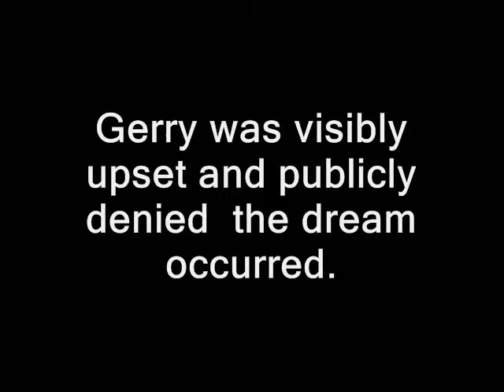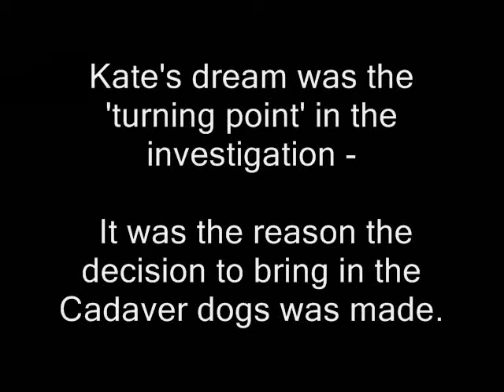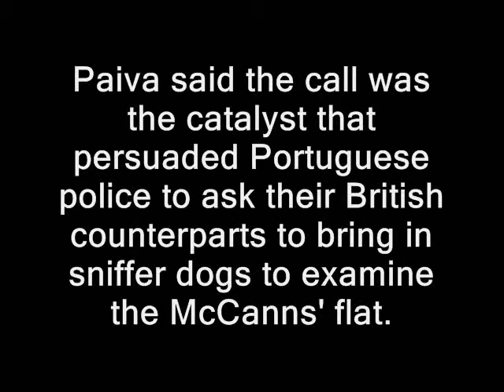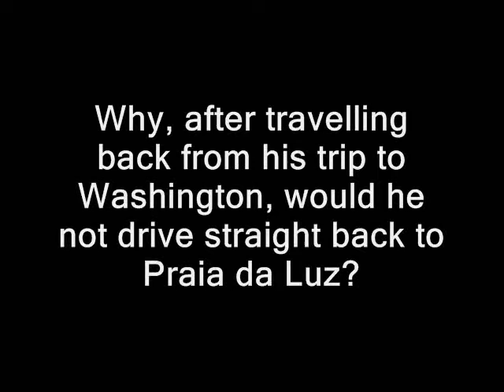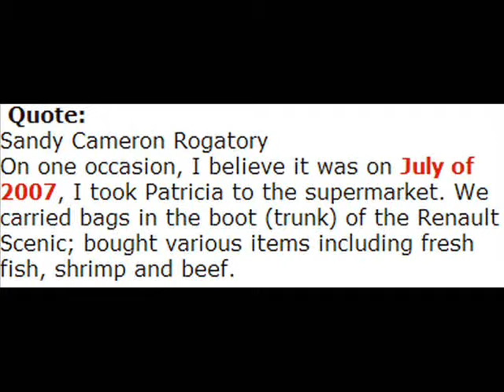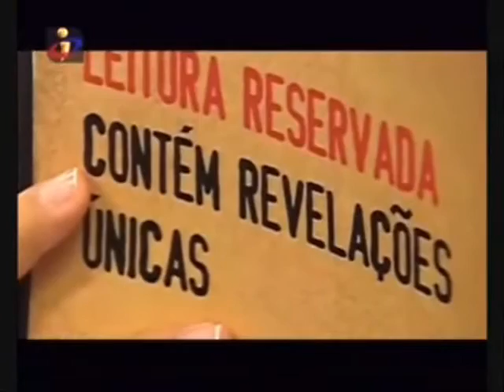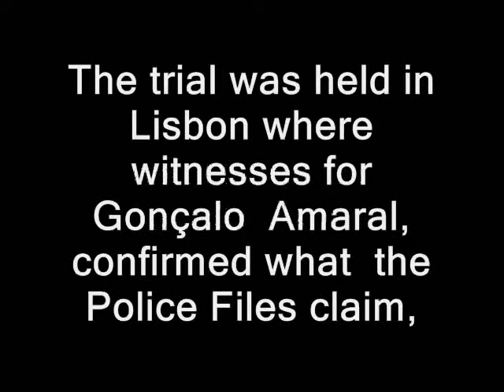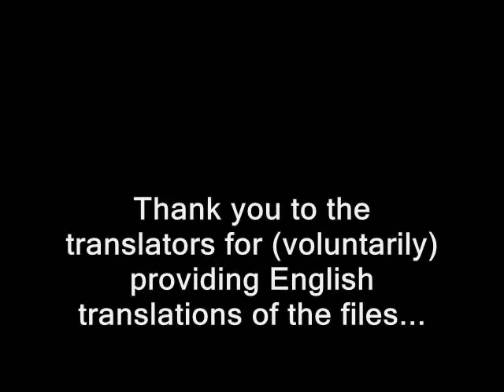Kate's DREAM led to them becoming SUSPECTS